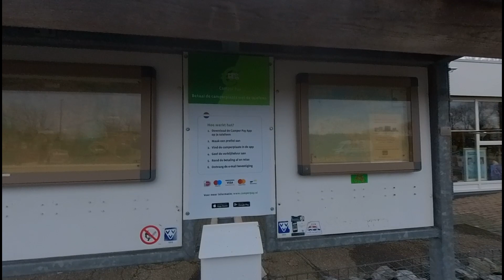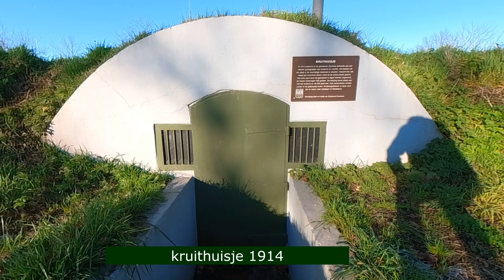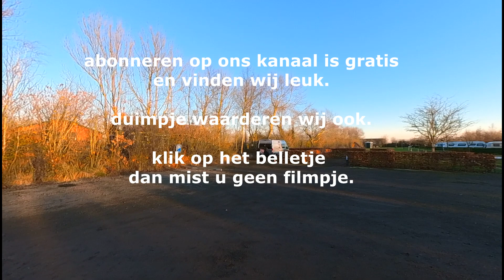winter 21/22 #2 Zierikzee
Zierikzee bezocht en vonden het een mooie stad